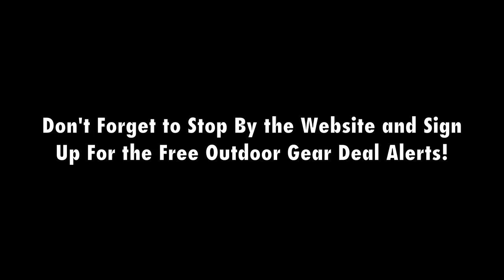How To Build Whitetail Food Plots FLG Style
Join Tex today as he talks about how the First Light Gear whitetail team prepares and plants food plots. The most important thing about planting a food plot is the preparation before the seed even hits the ground and eliminating as many weeds as possible. If you want to have a beautiful healthy food plot there are a couple things that Tex covers in the video to help you in the right direction with your prep work. Doing a soil test and figuring out the PH and nutrient makeup of the soil is one of the most important things you can do for your food plot prior to planting. Another huge variable in the success of your food plots is using good seed and placing the correct seed in the right environments. Frigid Forge seed is some of the most amazing food plot seeds we have ever had the pleasure of using and  never ceases to amaze us! If you have any questions about food plots or management of your plots, please don't hesitate to ask us any questions you may have! Good luck and happy hunting! Tex